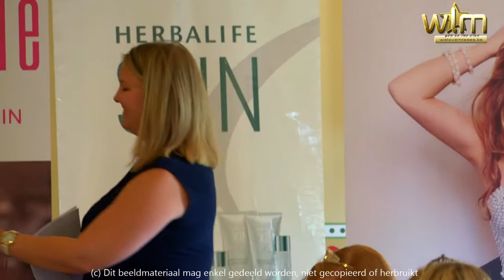Annoek, Queeny, Rani, Axelle en Kara stellen zich voor op de Miss Fashion Persvoorstelling